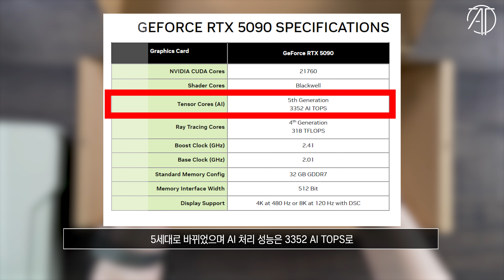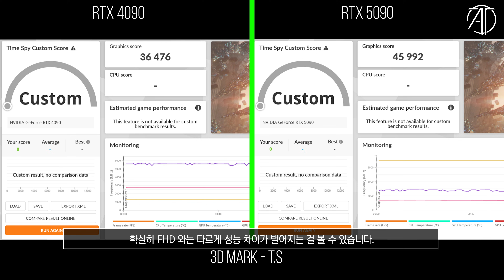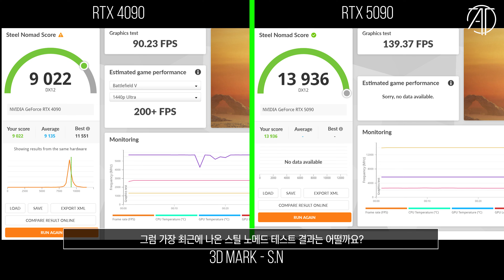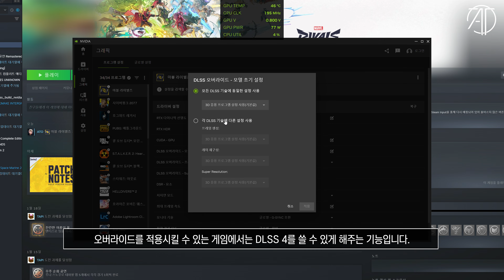GEFORCE RTX 5090 리뷰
엔비디아의 차세대 그래픽 카드 지포스 RTX 5090 FE 의 성능을 확인해봤습니다.
과연, RTX 4090 보다 얼마나 성능이 향상되었을까요?

CPU : i9-14900K
M/B : ASUS Z790 MAXIMUS HERO
RAM : Corsair DDR5 7200MHz - 32GB
VGA : Colorful RTX 4090 Neptune
SSD : Corsair MP700 2TB+MP600 PRO 2TB
PSU : Corsair AX-1600i
COOLER : CORSAIR H170i ELITE LCD Display Liquid CPU COOLER

CPU : i9-12900K
M/B : ASUS Z690 MAXIMUS HERO
RAM : Corsair DDR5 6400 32GB
VGA : Nvidia RTX 3090 Ti Funders Edition
SSD : Corsair MP 600 Pro 2TB
PSU : Seasonic PX-1600W

CPU : i9-11900K
M/B : ASUS Z590 APEX
RAM : Gskill Royal 4400MHz - 16GB
VGA : RTX 3090
SSD : SS 980 PRO 1TB / SS 970 EVO PLUS 2TB
PSU : Seasonic TX-1000W
COOLER : ASUS ROG STRIX LC 360 RGB

CPU : 5800X
M/B : ASUS  CROSSHAIR VIII
RAM : Gskill Royal 3600MHz - 16GB
VGA : RTX 3080

CPU : 10980XE
M/B : Asus x299
RAM : Corsair Vengeance (3200MHZ CL16) 128GB
VGA : RTX 4080
SSD : 970 EVO PLUS 2TB x 2EA + 16TB SSD
PSU : Seasonic 1000W
COOLER : COOLER MASTER ML 360R

CPU : i9-10900K
M/B : ASUS Z490 MAXIMUS HERO
RAM : Corsair dominator (3200Mhz CL16 32GB)
VGA : RTX 3080
C/B : AverMedia 4K live
C/B : AverMedia Mini
C/B : Cam link
SSD : 960 EVO Nvme M.2 SSD 1TB x 2EA
PSU : Seasonic 1300 W
Cooler : CORSAIR 240 AIO